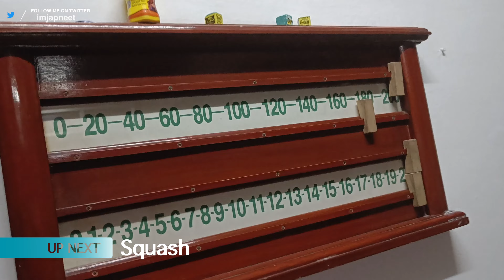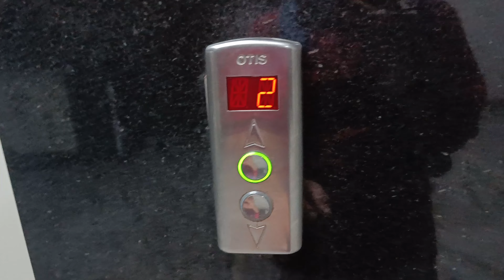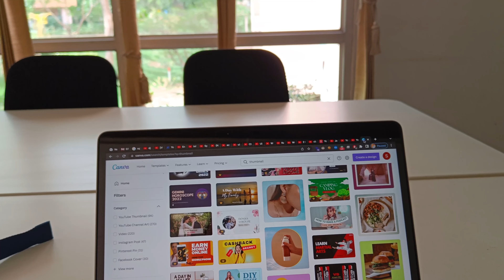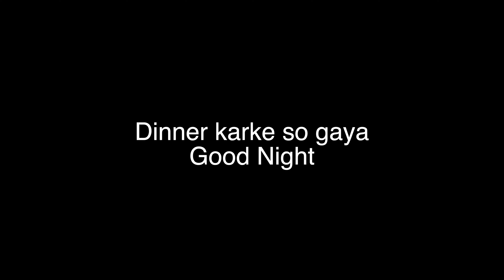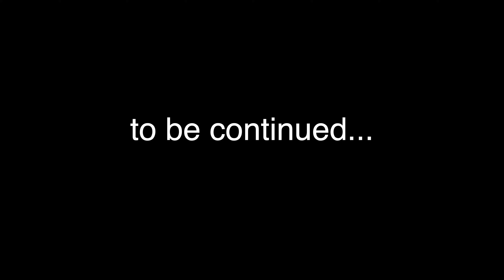New House Tour Gurgaon | Japneet Vlogs in Gurugram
Clubhouse : iamjapneet

Dell Keyboard

Laptop Stand

2nd Gorilla Tripod I Use